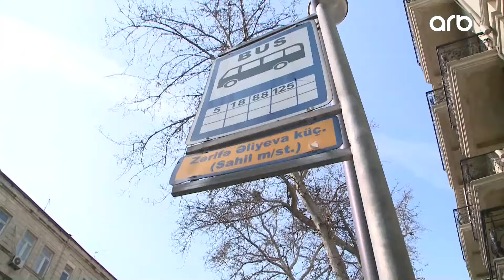Bu avtobusu gözləyənlər hər gün vaxt itkisi yaşayır: “Lövhədə qeyd olunmayıb, vaxtında da gəlmir...”